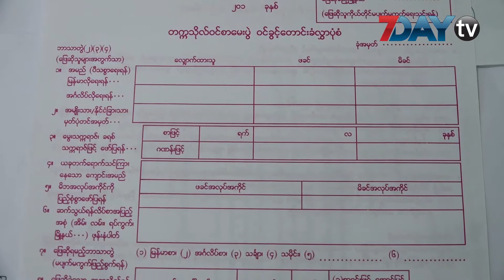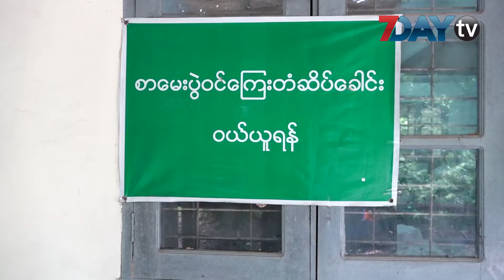လာမယ့္နွစ္ တကၠသိုလ္ဝင္တန္းစာေမးပြဲ ေျဖဆိုခြင့္ေလွ်ာက္လႊာစတင္ေရာင္းခ်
၂၀၁၉ခုနွစ္တကၠသိုလ္ဝင္တန္းစာေမးပြဲေျဖဆိုခြင့္ေလွ်ာက္လႊာေတြကိုျမန္မာႏိုင္ငံစာစစ္ဦးစီးဌာနက ဒီကေန႕မွာ စတင္ ေရာင္းခ်ေပးေနၿပီျဖစ္တယ္လို႕ သတင္းရရွိပါတယ္။

ျမန္မာႏိုင္ငံစာစစ္ဦးစီးဌာနအေနနဲ႕ ၾသဂုတ္လ ၃၁ ရက္ကေန စက္တင္ဘာလ ၂၈ ရက္အထိ ေလွ်ာက္လႊာေတြေရာင္းခ်တာနဲ႕ျပန္တင္သြင္းတာလက္ခံမယ့္လုပ္ငန္းစဥ္ေတြကိုေဆာင္ရြက္သြားမွာျဖစ္ပါတယ္။

ေလွ်ာက္လႊာေတြကို ေနျပည္ေတာ္မွာရိွတဲ့ ျမန္မာႏိုင္ငံစာစစ္ဦးစီးဌာန ( ရုံးခ်ဳပ္ ) ၊ ရန္ကုန္က လိႈင္တကၠသိုလ္နယ္ေျမရွိ ျမန္မာႏိုင္ငံ စာစစ္ဦးစီးဌာန (ဇြဲကပင္ေဆာင္)နဲ႕ လသာလမ္းမွာရွိတဲ့ ျမန္မာႏိုင္ငံစာစစ္ဦးစီးဌာနရုံးေတြမွာ ေရာင္းခ်ေပးေနတာပါ။

ရုပ္သံသတင္းေထာက္ - လြင္သဲငယ္ဦး